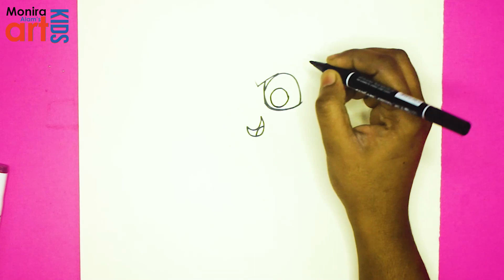How to draw Bliss from Powerpuff girls | Blisster Sister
Artist Info:
Monira Alam

Drawing Materials:
1. Pencil: Good Luck Star Pencil - 2B
2. Paper: Cartridge paper
3. Marker: Gxin – CD/DVD Marker Black
4. Color pen: DOMS Aqua Water Colour Pen, Uni-fine Water Colour Sign Pen, Matador i-teen Sketch Pen, Touch Silky_Dual Tip Art Markers.
5. Doms Brush Pens;

Video Production Equipment:
1. Camera: Canon EOS 60D;
2. Lens: YONGNUO YN50mm F1.8 Lens;
3. Tripod: K&F Concept KF09, SA254T2 Tripod+Monopod;
4. Light: 12" LED Soft Ring Light with Tripod Stand
5. Reflector: Andoer 24" 60cm Portable Collapsible Reflector
5. Table: Portable Lap Desk;

Post Production Materials:
1. Editing tools: Adobe Premiere Pro, Adobe After Effect
3. Editor: Creator Squad